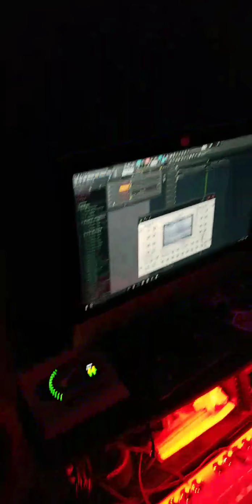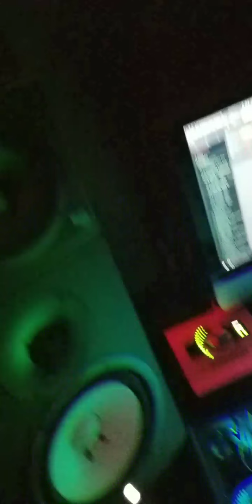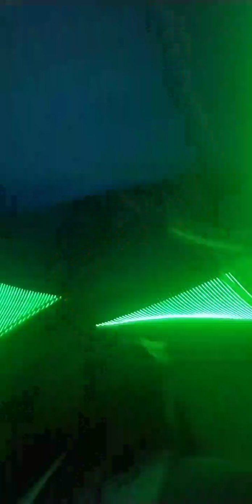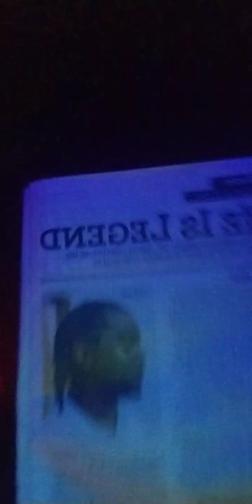03 in the studio after making the newspaper.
Self Made Living Legend